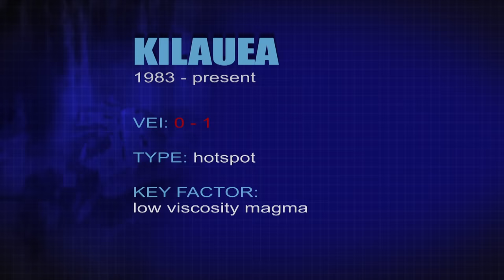Biggest Volcanic Eruptions | Mega Disasters | Free Documentary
Mega Disasters | Volcano | Disaster Documentary

An investigation into the anatomy of a volcanic eruption: from the science behind recent events, ramping to a mega eruption that’s yet to happen – the Mega Disaster.

Using archive footage, computer animation, and expert interviews, we expose the killer characteristics of natural disasters, leading to an ultimate disaster – a hypothetical event of unparalleled force and impact.